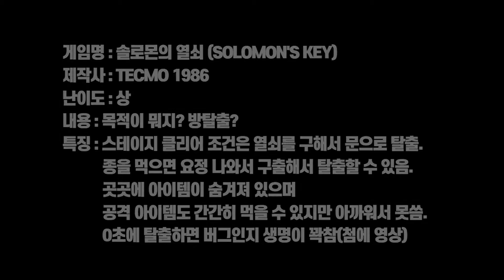고전 오락실 게임. 솔로몬의열쇠 원코인 첫도전. 단순해보이면서 고난이도 께임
솔로몬의 열쇠 원코인 도전해봤습니다.
옛날에 유치원 시절 문방구앞에서 몇번해봤는지 구경만 했었는지 기억도 가물가물할정도의 께임이네요.
쉽고 단순해보이지만 상당히 고난이도 께임이네요.
앞에 연습해봤는데도 어렵..